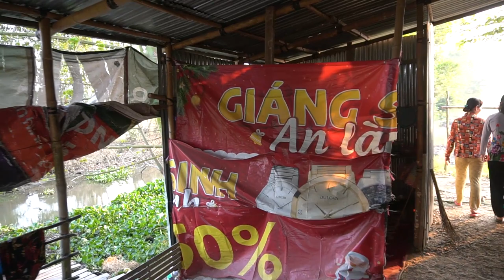Chị Bích xúc động khi được Tặng Giếng Khoan Nước Sạch từ Tấm Lòng của Anh Chanh Tran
Chân thành cám ơn tấm lòng nhân ái của anh Chanh Tran đã gửi tặng chị Bích giếng khoan nước sạch.
Các bạn xem giao lưu với nhóm:
Fanpage :